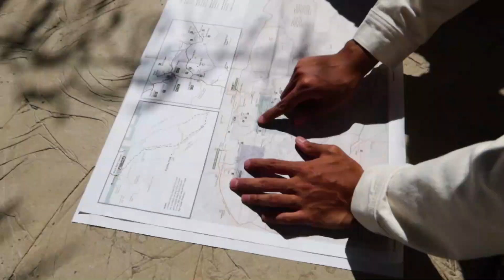उत्तर प्रदेश के नये रिंग रोड | KANPUR RING ROAD | BASTI RING ROAD | Kanpur Ring Road Progress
Friends welcome to another informative video, Aaj ki video me hum U.P ke Ring Road ke bare me janege, ye kaha ban rahe hai or kab tak tak complete hoge.

.Ignore Tags.